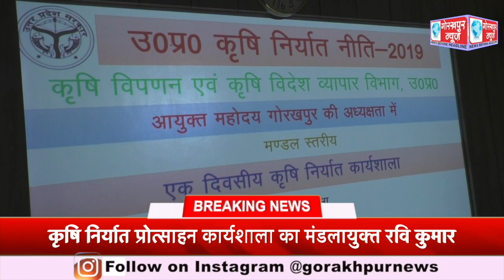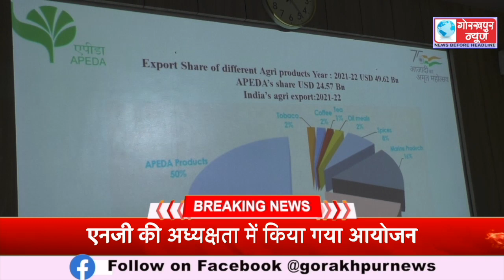कृषि निर्यात प्रोत्साहन कार्यशाला का मंडलायुक्त रवि कुमार एनजी की अध्यक्षता में किया गया आयोजन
कृषि निर्यात प्रोत्साहन कार्यशाला का मंडलायुक्त रवि कुमार एनजी की अध्यक्षता में किया गया आयोजन,किसानों की आय दुगनी करने पर की गयी चर्चा